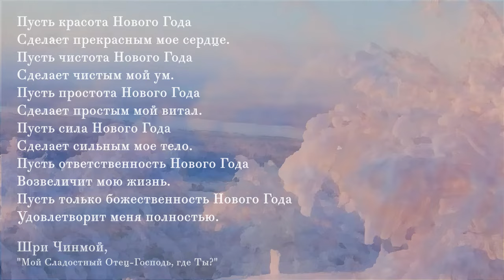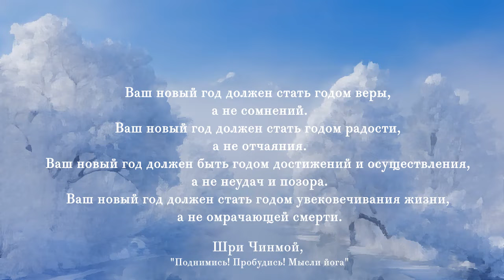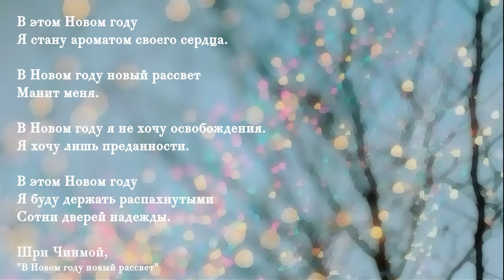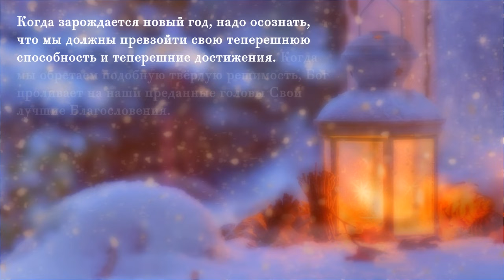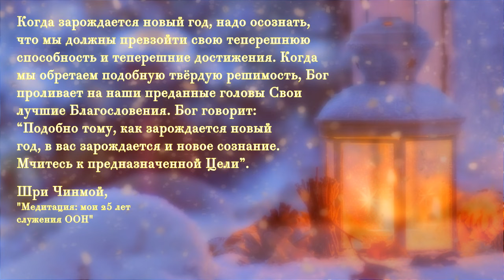С Новым Годом! | Избранное из книг Шри Чинмоя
Музыка: "Arrangements of Sri Chinmoy’s songs for Christmas" by Parichayaka Hammerl from Austria

May the beauty of the New Year
Beautify my heart.
May the purity of the New Year
Purify my mind.
May the simplicity of the New Year
Simplify my vital.
May the intensity of the New Year
Intensify my body.
May the responsibility of the New Year
Glorify my life.
May only the divinity of the New Year
Fully satisfy me.

1 January 1997, Takamatsu, Japan
Sri Chinmoy, My sweet Father-Lord, where are You?, Agni Press, 1999

Пусть красота Нового Года
Сделает прекрасным мое сердце.
Пусть чистота Нового Года
Сделает чистым мой ум.
Пусть простота Нового Года
Сделает простым мой витал.
Пусть сила Нового Года
Сделает сильным мое тело.
Пусть ответственность Нового Года
Возвеличит мою жизнь.
Пусть только божественность Нового Года
Удовлетворит меня полностью.

1 января 1997 года, Taкамацу, Япония
Шри Чинмой, Мой Сладостный Отец-Господь, где Ты?, Центр Шри Чинмоя, Киев, 2017